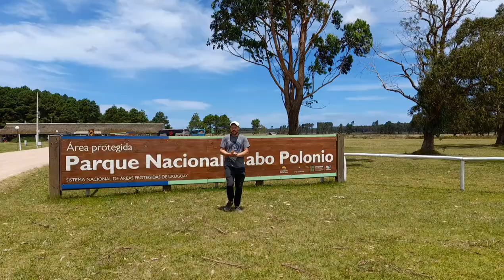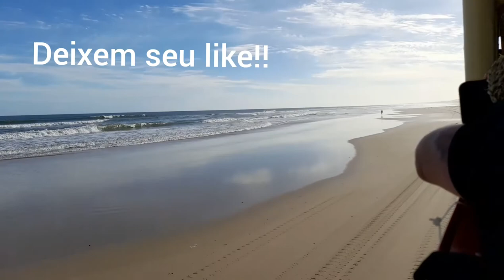Cabo Polônio, Rocha, Uruguai